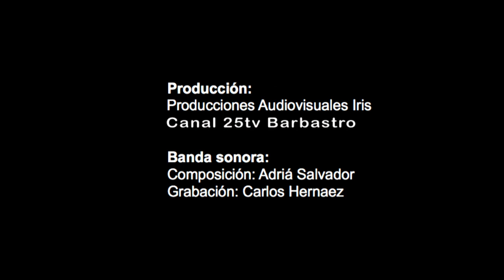Eva Inglada. 8 Vinos con Alma de Mujer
Alma de viajera incansable, en su mirada se reflejan los paisajes de diversas partes del mundo. Su primer contacto con el viñedo fue de muy joven, en el Penedés, donde nació. En Vilafranca, tierra de viñas donde las personas levantan castillos que tocan el
cielo. Juntos, abrazados, soportando el peso del castell para que el más joven llegue a la cima, consiga el reto. Entre esas imágenes soñó con muchas cosas y acabó amando los viñedos que rodean su pueblo, como expresión sublime de un trabajo constante, del mimo y la delicadeza que despierta su mirada y su sonrisa.